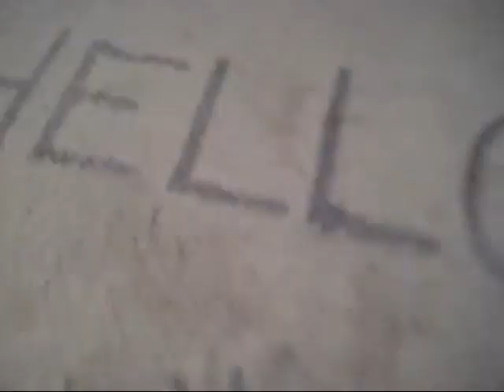Drawing on a Carpet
and yes its sloppy recording, but the pic turned out good!